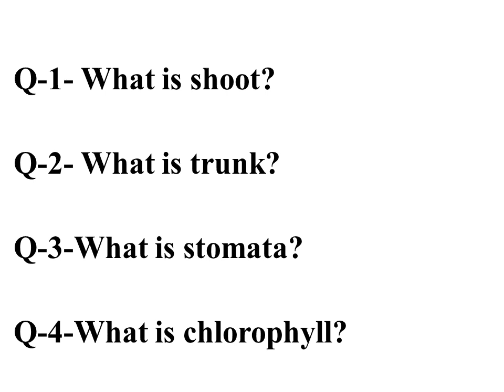02JUNE2020 SCIENCE 3